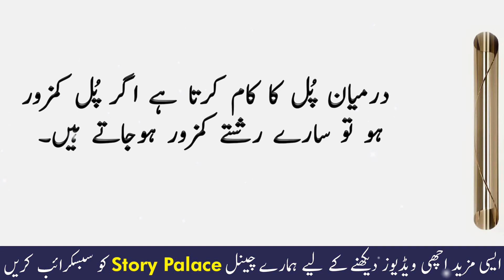Miyan Bewi Ke Kahani | Aik Aurat Ke Kahani | Sabaq Amoz Kahani | Ikhlaqi Kahani | Story Palace